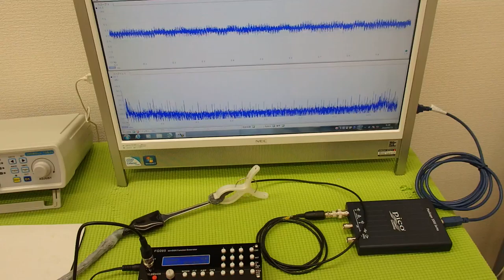‹メガヘルツ›の超音波発振制御技術 ultrasonic-labo 超音波システム研究所